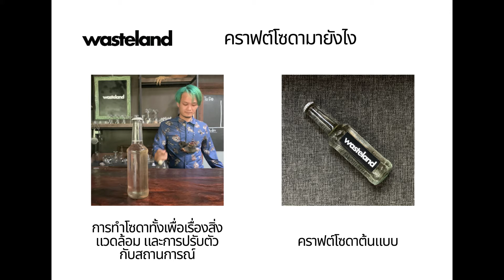Waste Hero Awards | wasteland Craft Soda (เวสต์แลนด์ คราฟต์โซดา) - คราฟต์โซดารักษ์โลกและสิ่งแวดล้อม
คราฟต์โซดาที่ใส่ใจสิ่งแวดล้อม เป็นอย่างไร มาดูคลิปนี้กันได้กับเรื่องราวที่มาที่ไปของคราฟต์โซดาจาก wasteland (เวสต์แลนด์) บาร์รักษ์โลกอันเเรกของประเทศไทย ว่าในขวดขวดๆ นึง สามารถมีเรื่องราวเกี่ยวกับรสชาติ ธรรมชาติ และสื่อสารเรื่องสิ่งแวดล้อมได้ขนาดไหน